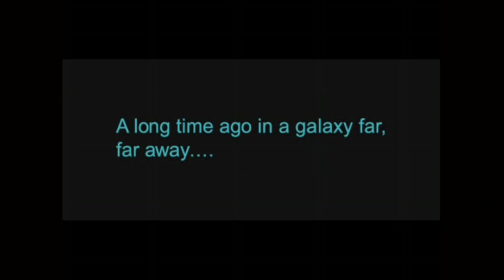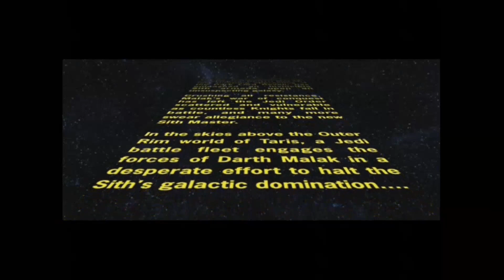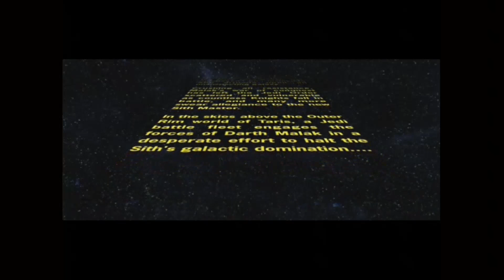It Begins again| Knights of the Old Republic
I renamed it the Chris Pratt Saga